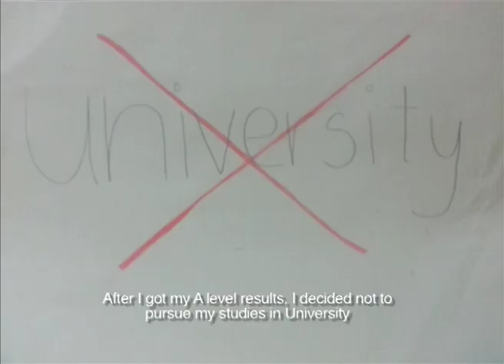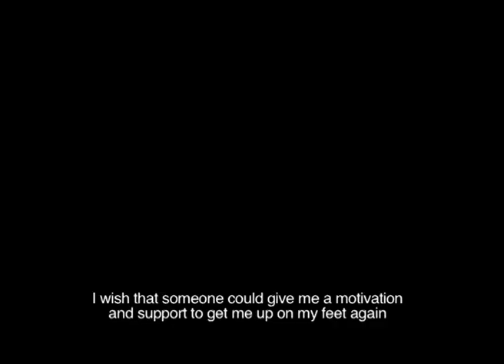Singapore Polytechnic Gened Photo essay